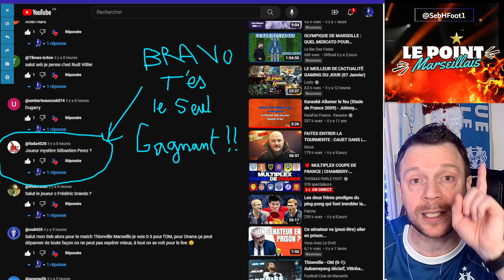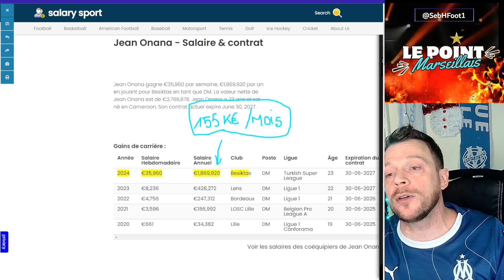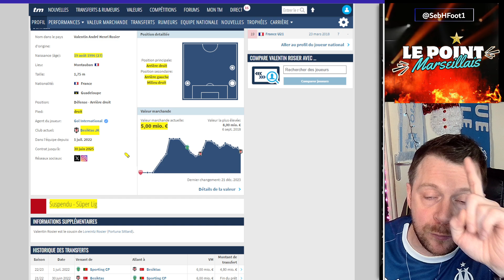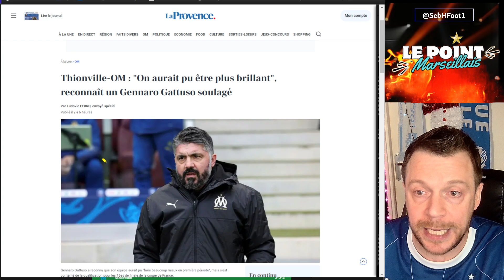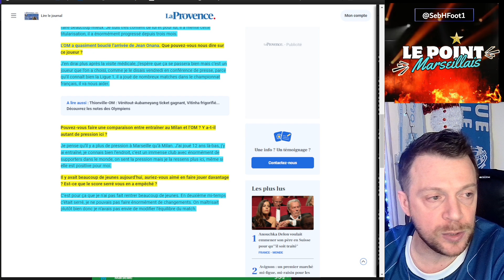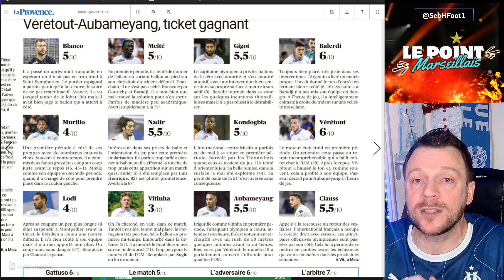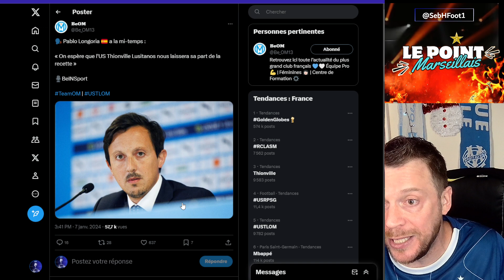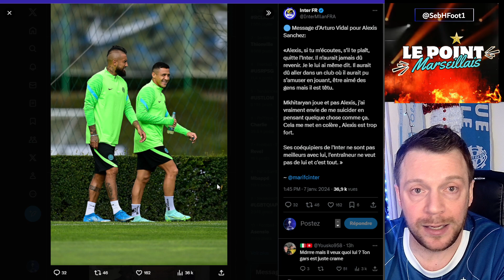🔹LE POINT MARSEILLAIS ! Le Meilleur de l'actualité OM du 8 Janvier 2024 !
🔹Réseaux :
🔹Bonjour et Bienvenue à Tous sur ce nouveau contenu Vidéo !
Installez-vous et prenez votre café ,votre thé ,vos croissants ou tartines en écoutant Seb dans la Quotidienne "LE POINT MARSEILLAIS"

ps: les prochains rdv seront mieux ficelés mais n'hésitez surtout pas à me faire un retour et je suis preneur de conseils également , Merci à Tous 💙🤍